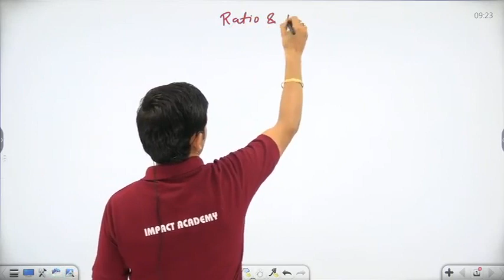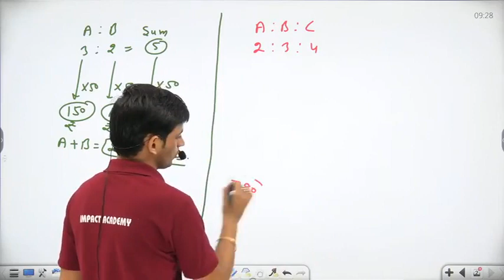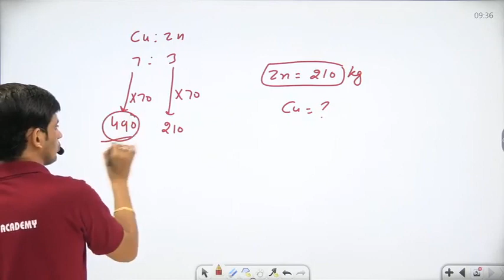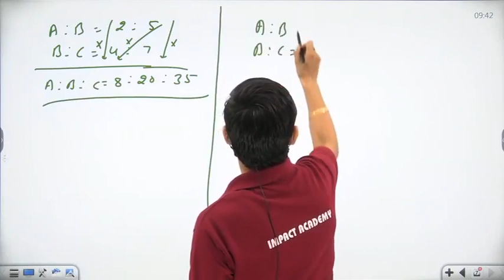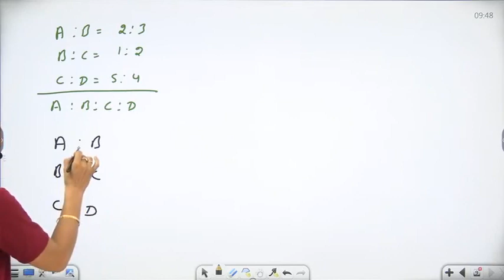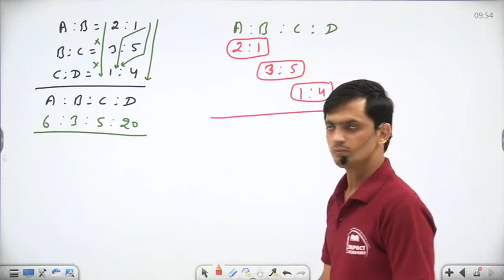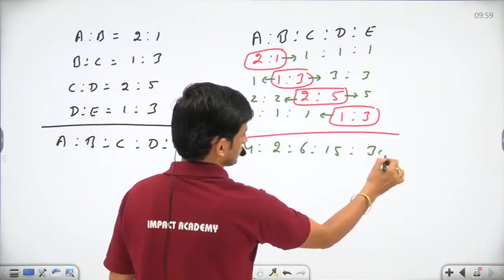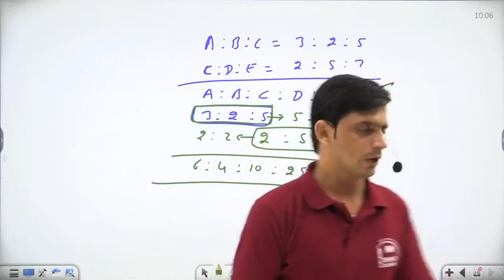अनुपात और समानुपात Ratio & Proportional -01 Class-19 by Jogender Poonia Sir